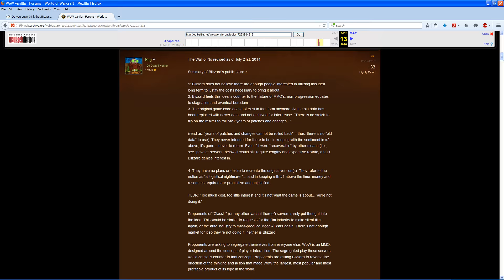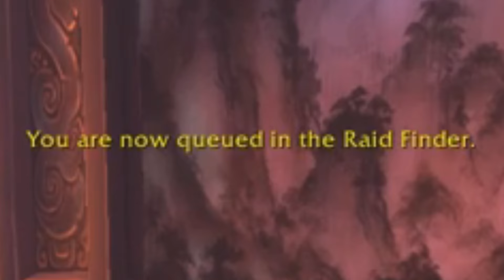Blizzard Купуват Пиратските Сървъри!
Днес излезна голямата новина, че от Blizzard са решили да купят всички голями пиратски сървъри като Warmane и Elysium!